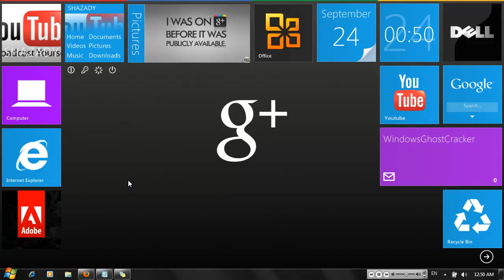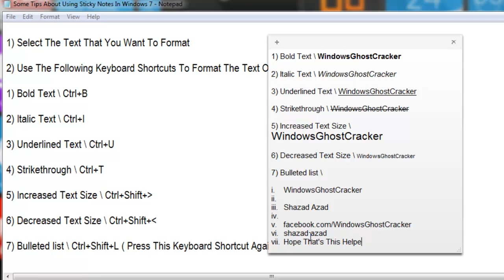How To Format Text In Sticky Notes In Windows 7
Sticky Notes Is Another Good Tool Although I Don't Use It

But There's Keyboard Shortcuts You Can Use It To Format You Text Like You

Using Word Pad

You Can Format Text , Add Bullets To Make A List Or Change The Text Size By

Using Keyboard Shortcuts \

1) Select The Text That You Want To Format

2) Use The Following Keyboard Shortcuts To Format The Text On Your Note \

Sorry Shortcuts Can't Be posted Here But I posted It In My Blog \

Hope That This Helped You